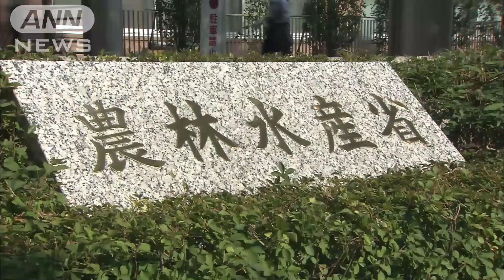“減反”開始後初 コメ生産量が目標下回る見通し(15/08/25)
今年収穫する主食用のコメの生産量が目標生産量を下回る見通しです。45年前に政府が生産調整、いわゆる減反政策を開始してから初めてです。　農林水産省によりますと、今年収穫する主食用のコメは747万tと生産数量目標の751万tを下回る見通しです。